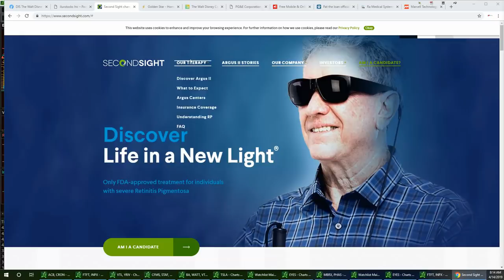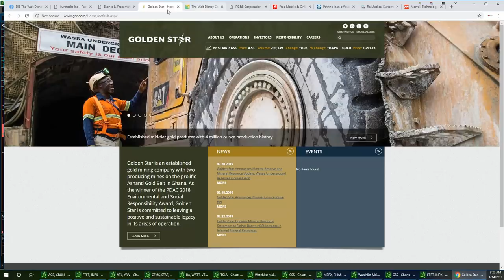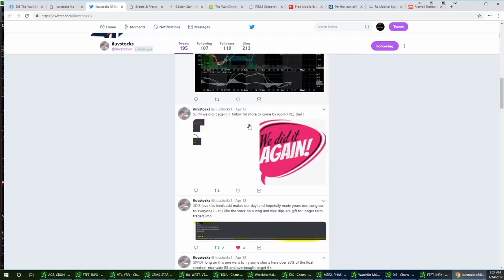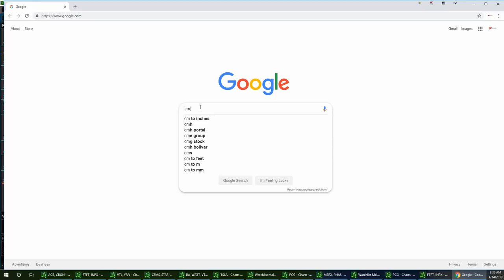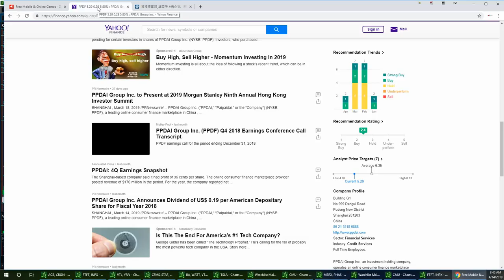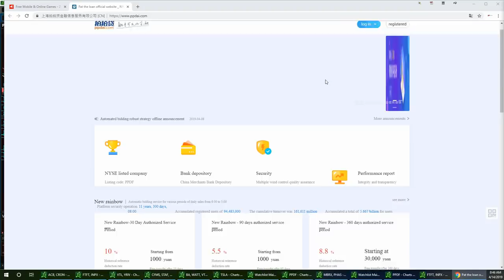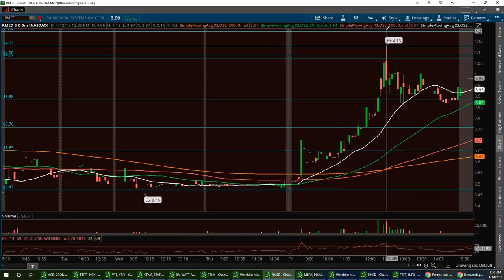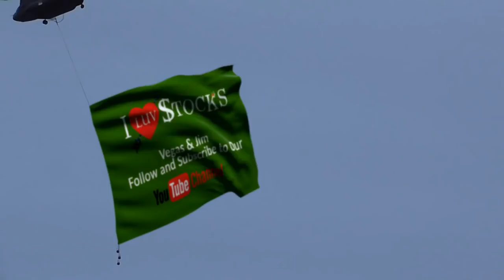Vegas & Jim Wall Street Report $EYES $GSS $DIS $PCG $CMU $ZNGA $PPDF $RMED $MRVL